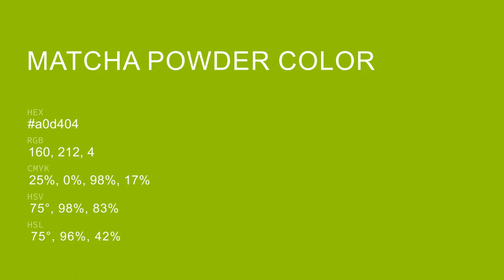Matcha Powder color a0d404 hex color - Green color - Cool color a0d404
What color is Matcha Powder ? a0d404 hex color - Green color - Cool color a0d404

Hex a0d404 Color Code is also known as Matcha Powder color.